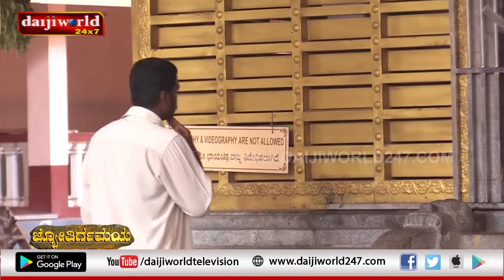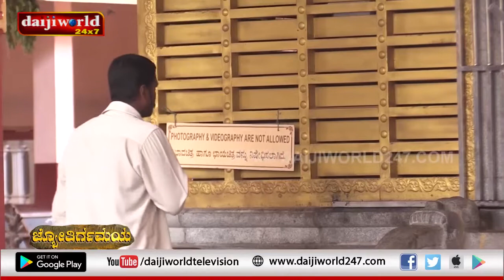Jyothirgamaya - Shri Bhagavathi Kshetra, Sasihitlu│Episode 8│Daijiworld Television